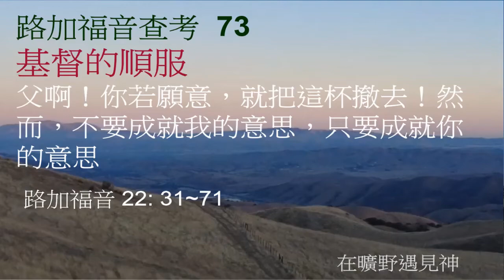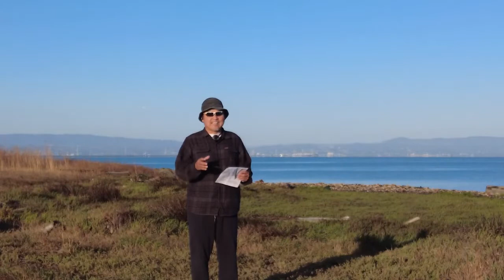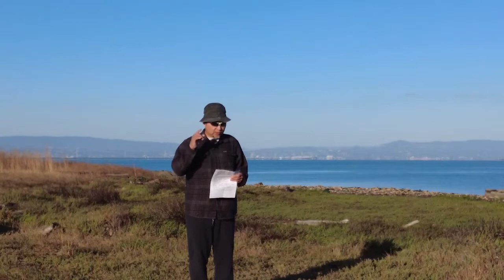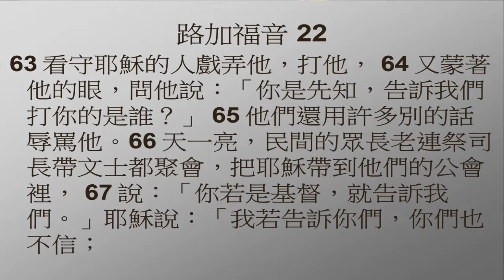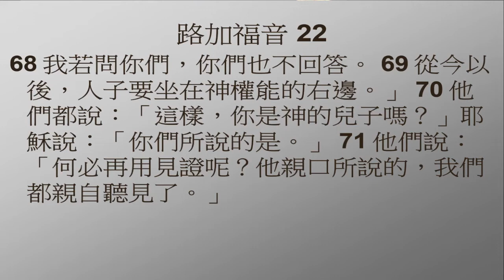路加福音查考 73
基督的順服

父啊！你若願意，就把這杯撤去！然而，不要成就我的意思，只要成就你的意思
［曠野神僕］